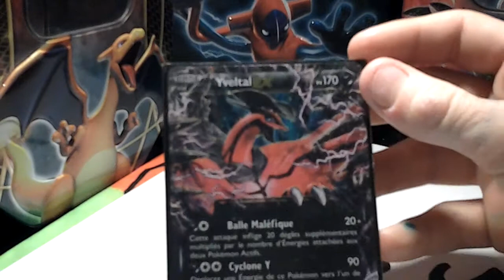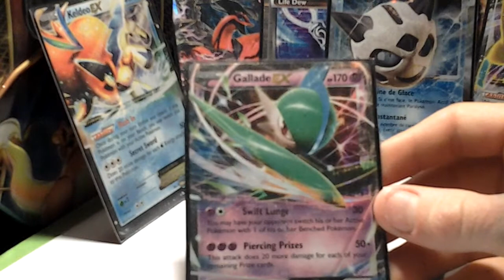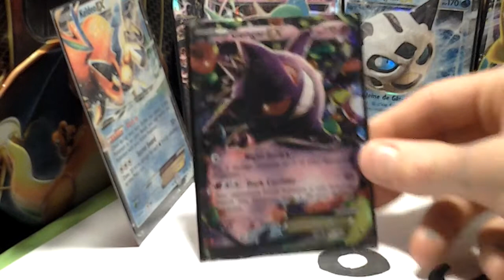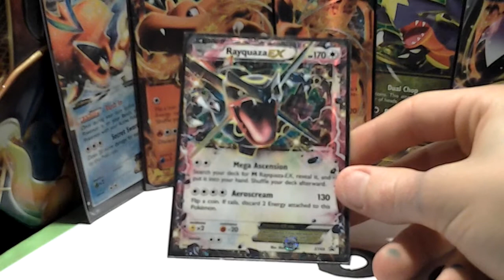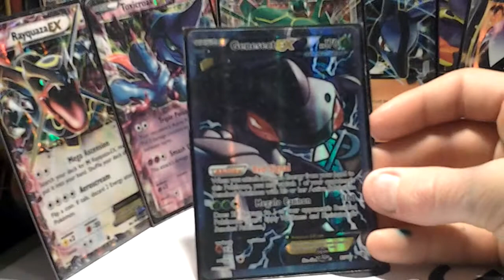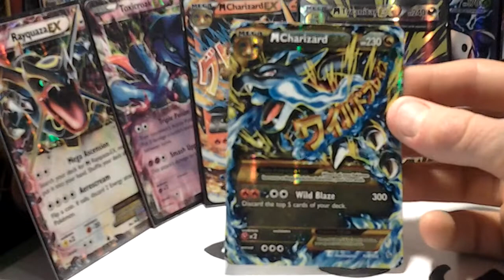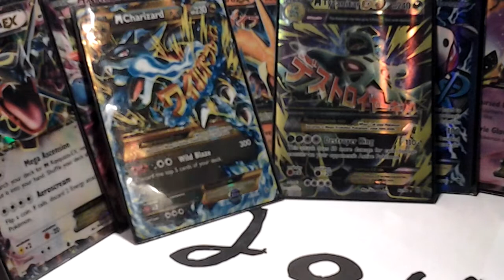Les ex de notre collection ( pokémon !! )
Ces toute les ex de notre collection pour linstant

Dites nous dans les comentaire      celle que vous preferai